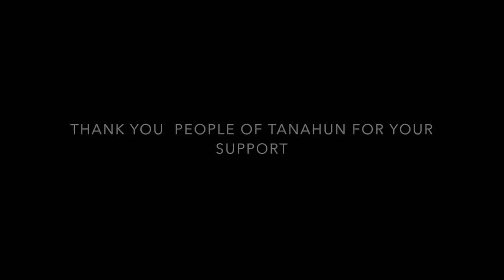govinda raj joshi